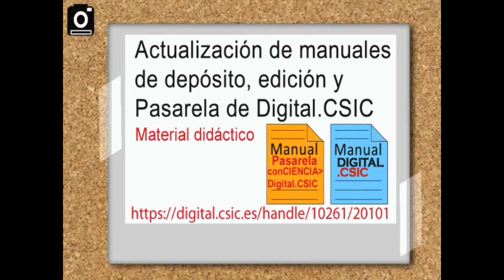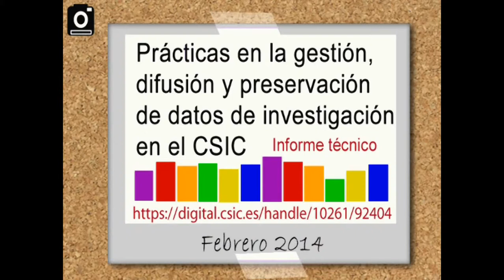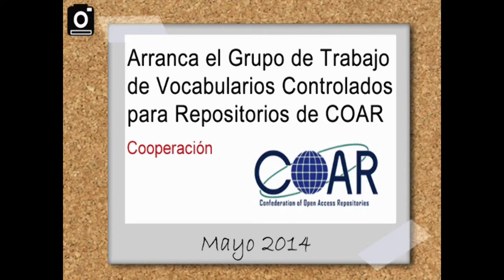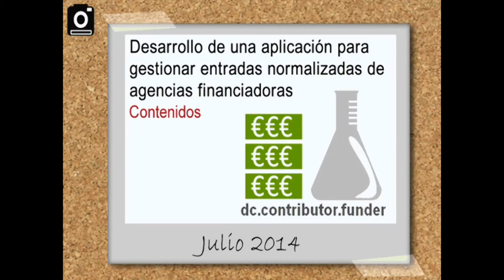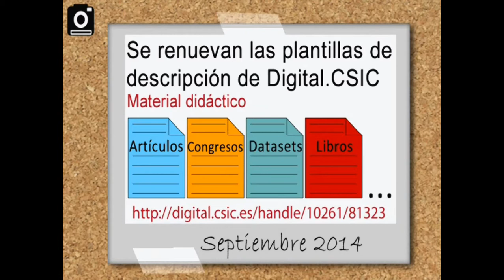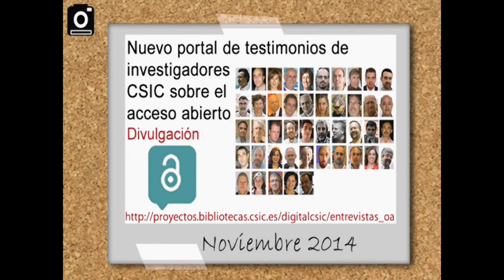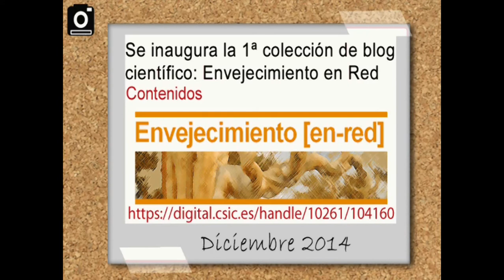Digital.CSIC, ¿qué sucedió en 2014?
Vídeo que muestra los principales hechos acaecidos en 2014. También disponible en el repositorio